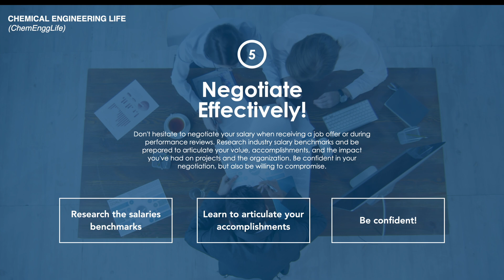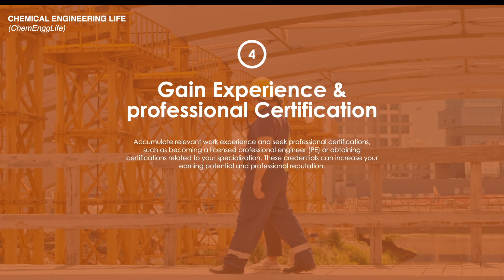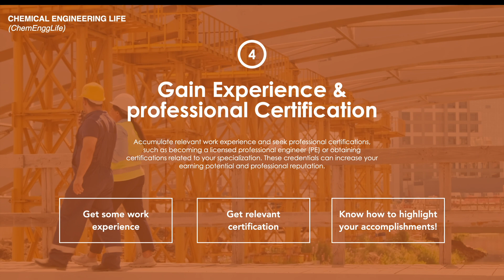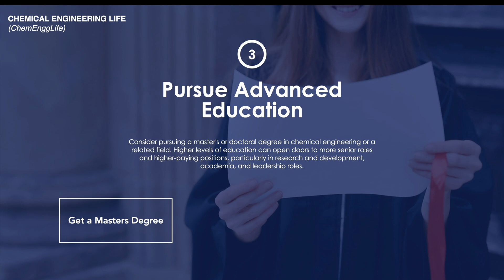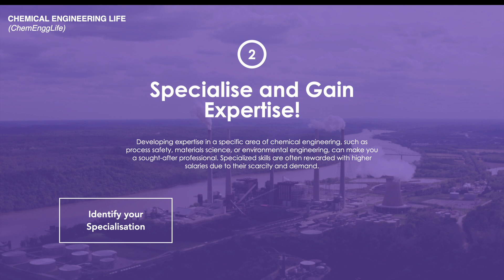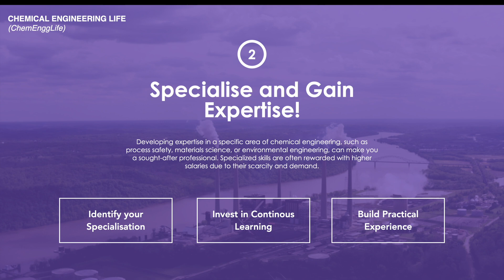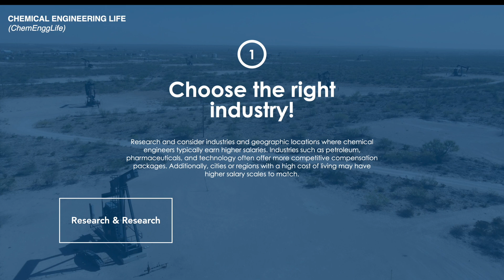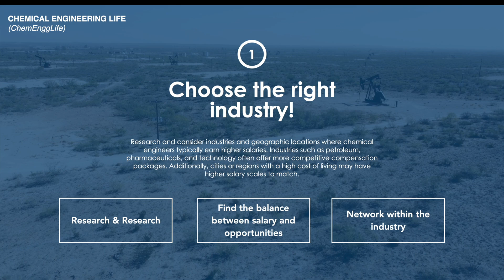Top 5 Tips to maximise your salary as a chemical engineer | ChemEnggLife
Unveiling Top 5 Tips for maximising your salary as Chemical Engineers! Join us as we explore the world of chemical engineering! Don't miss out on this illuminating journey! 👩‍🔬👨‍🔬

⏰ Timestamps
00:00 - Introduction
00:51 - N°5
02:02 - N°4
03:37 - N°3
05:23 - N°2
07:57 - N°1
10:28 - ChemEnggLife

🌟 About Us
🔬🚀 Welcome to Chemical Engineering Life - Where Chemical Engineering Excellence Takes Center Stage! 🚀🔬 We aim to reduce the gap between the classroom and the industry for chemical engineers!! We offer multiple initiatives, in order to help fellow chemical engineers around the globe.

Join us in our quest for scientific excellence and innovation. Let's illuminate the path to a brighter, greener, and more innovative future together! 🌟🔬